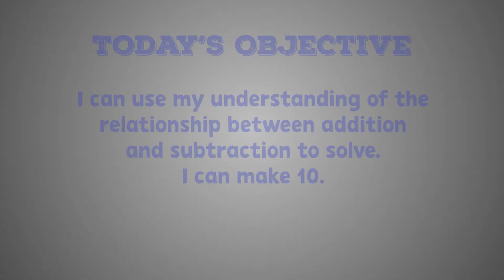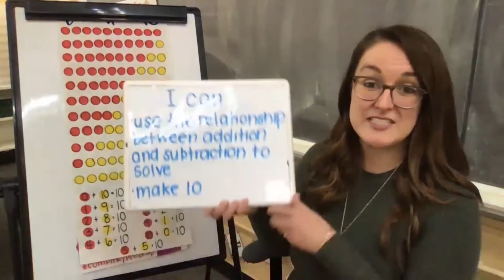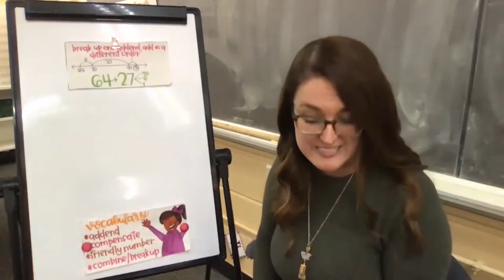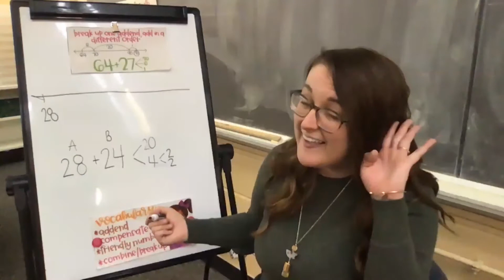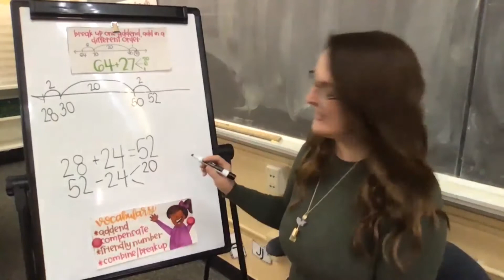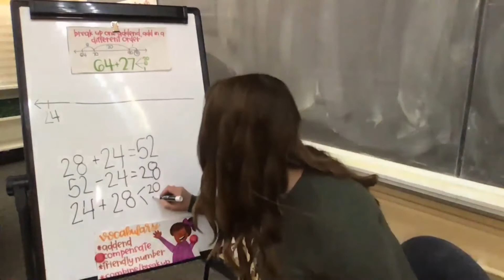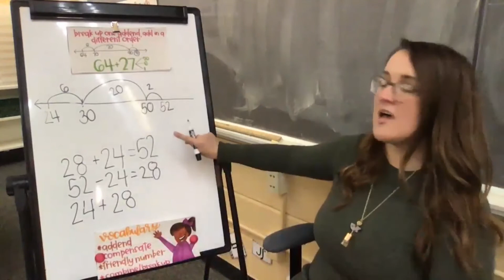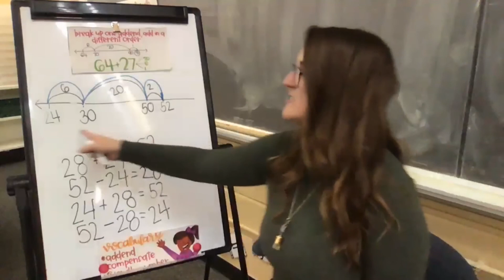Relationship Between Addition and Subtraction 2 | 2nd Grade Math | Teaching In Room 9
In this lesson, Julia reviews the ways to make 10 and how we can use these ways to break apart numbers to solve addition and subtraction equations in a fact family on a number line.

Julia Knarr
The Soulard School